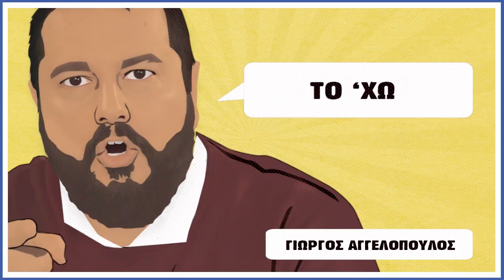Big Talk: Το πιο άκυρο πράγμα που έχετε αγοράσει από πλανόδιο ή φανάρι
Ο Λάμπρος Φισφής, ο Ζήσης Ρούμπος, ο Δημήτρης Μακαλιάς, ο Γιάννης Σαρακατσάνης και ο Γιώργος Αγγελόπουλος εξομολογούνται ποιο είναι το πιο άκυρο πράγμα που έχουν αγοράσει ποτέ από πλανόδιο. Και μερικές απαντήσεις πραγματικά θα σε εκπλήξουν. Μα ποιος αγοράζει τόξο από πλανόδιο;;;;